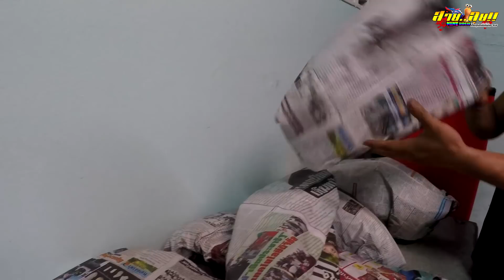(EP.322) KR 150 ท้ายแบน จากเศษเหล็ก! การเป็นรถซิ่งวิ่งใด้2T ในตำนาน /kr E8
KR 150ท้ายแบน จากเศษเหล็ก! การเป็นรถซิ่งวิ่งใด้2T ในตำนาน